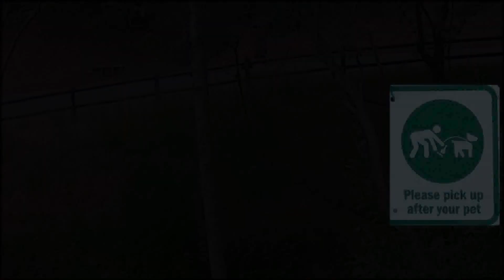The White Dog